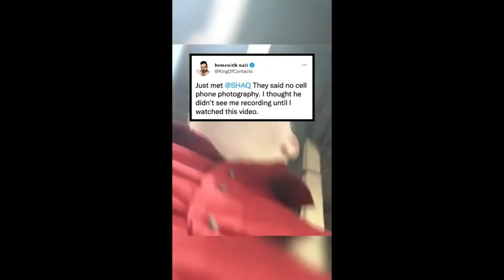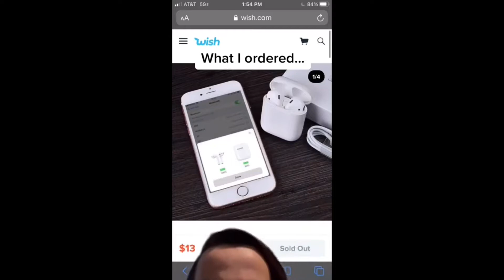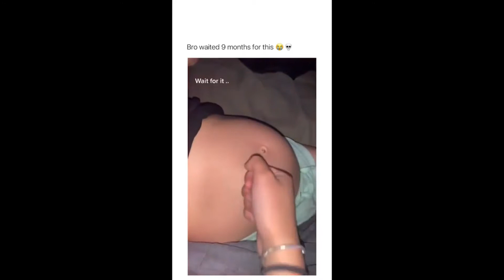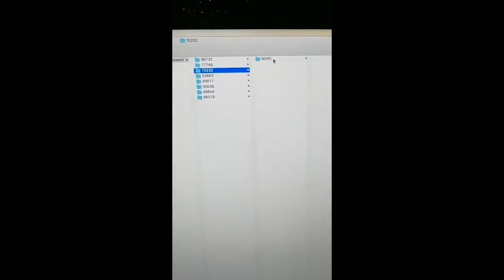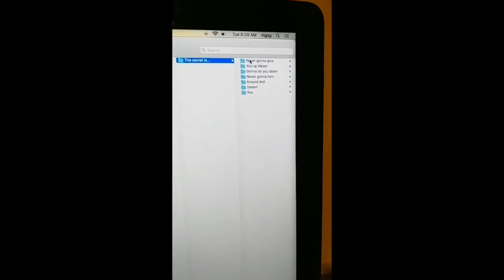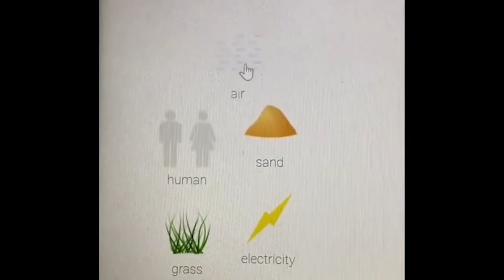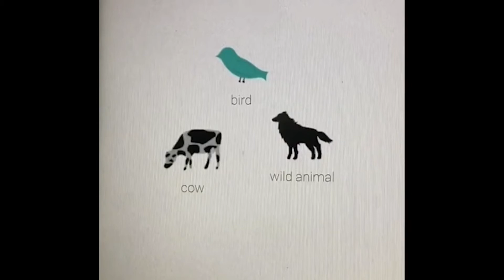GIRL FALLS OUT of a HOT TUB?! - Instant Regrets Compilation #150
Welcome to Compilations United, a channel primarily based on creating compilations related to gaming, fails, wins and much much more.
This time, bringing you instant regret compilation #150!

⚠️If there are any issues with copyright or if you are in the video and you want us to remove it, sent us an email at " " and we will sort it out. Thank you.